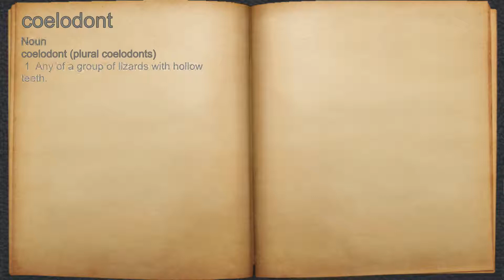What does coelodont mean?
A spoken definition of coelodont.

Intro Sound:
Typewriter - Tamskp